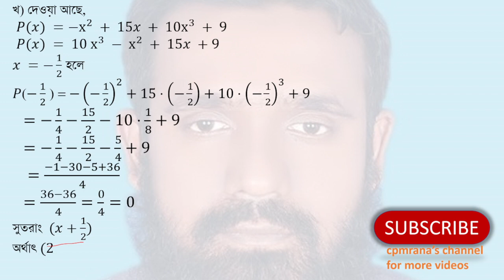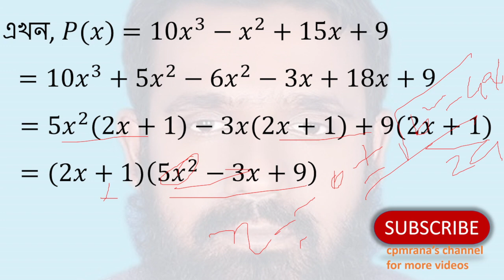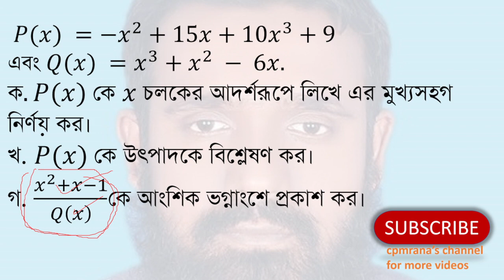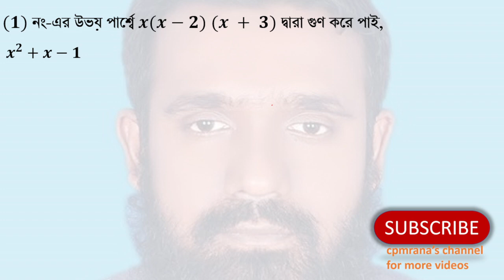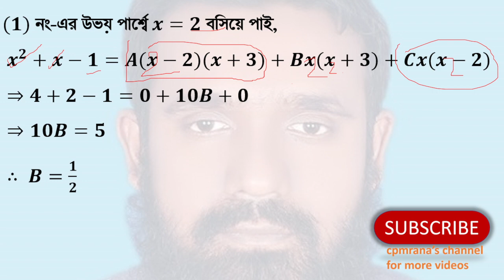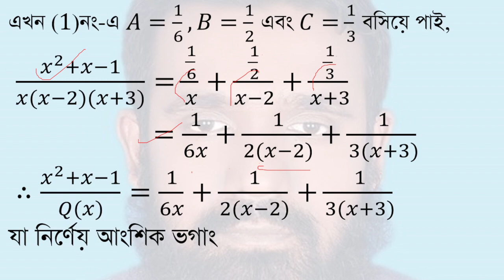Rajshahi board 2015. ssc Higher math chapter-2(উচ্চতর গণিত অধ্যায়−২ বীজগাণিতিক রাশি রাজশাহী -২০১৫)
Rajshahi board 2015|class 9-10  Higher math 2nd chapter /SSC Higher math creative question  Solution | SSC  Higher math board question chapter-2  (এস এস সি/৯ম-১০ম শ্রেণী উচ্চতর গণিত সৃজনশীল বোর্ড প্রশ্ন । বীজগাণিতিক রাশি
অধ্যায়-২ । রাজশাহী বোর্ড-২০১৫)
প্রশ্নঃ
 𝑃(𝑥) =−𝑥^2+15𝑥+〖10𝑥〗^3+9
এবং 𝑄(𝑥) =𝑥^3+𝑥^2  − 6𝑥.
ক. 𝑃(𝑥) কে 𝑥 চলকের আদর্শরূপে লিখে এর মুখ্যসহগ নির্ণয় কর।
খ. 𝑃(𝑥) কে উৎপাদকে বিশ্লেষণ কর।
গ. (𝑥^2+𝑥−1)/𝑄(𝑥) কে আংশিক ভগ্নাংশে প্রকাশ কর।